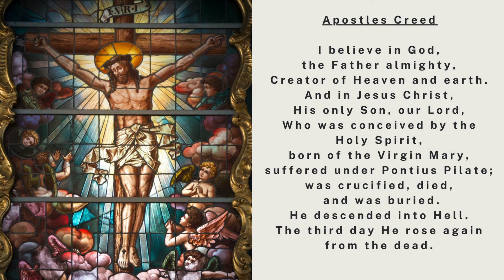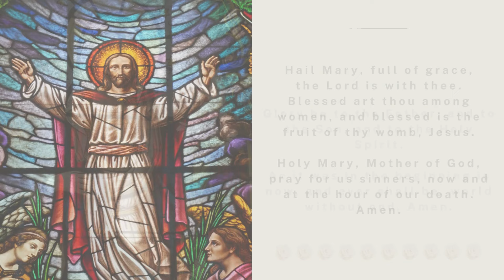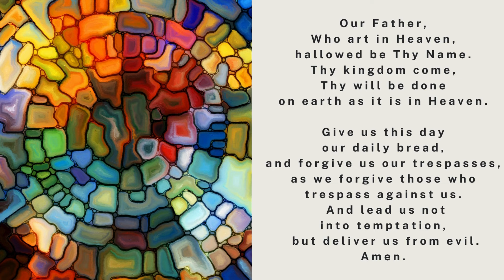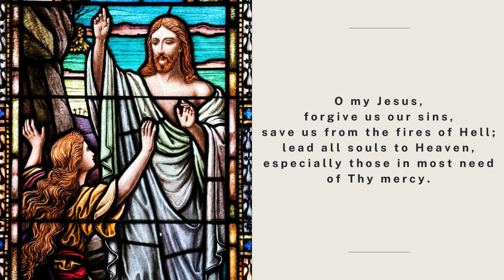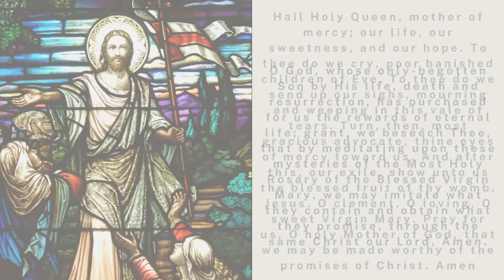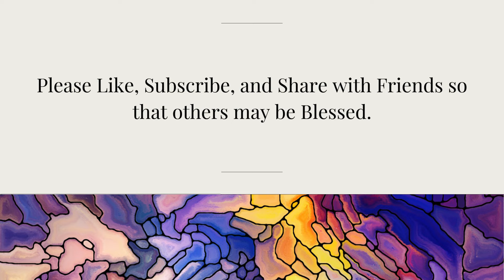The Holy Rosary - The Joyful Mysteries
1.  The Annunciation of the Angel Gabriel to Mary
2.  The Visitation of Mary to Elizabeth
3.  The Birth of Our Lord
4.  The Presentation of Our Lord in the Temple
5.  The Finding of Our Lord in the Temple